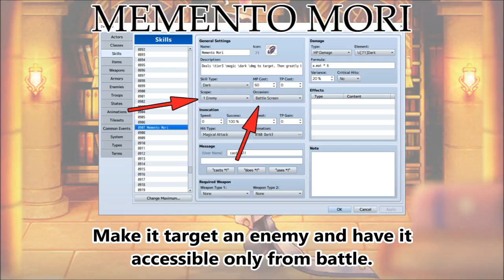Tips & Tricks - Memento Mori (Final Fantasy Record Keeper) - RPG Maker MV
Memento Mori is a skill from Final Fantasy Record Keeper. When used, it will behave like a normal skill and damage the enemy. However, once that's done, it will significantly buff the user's magic but also apply Doom on the user! Here's how to recreate the effect in RPG Maker MV!